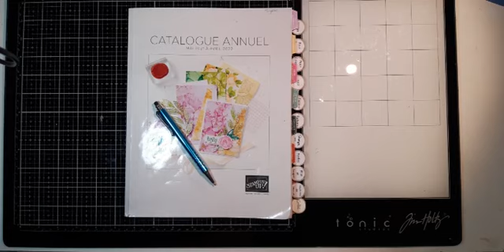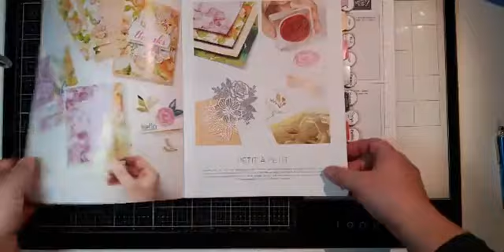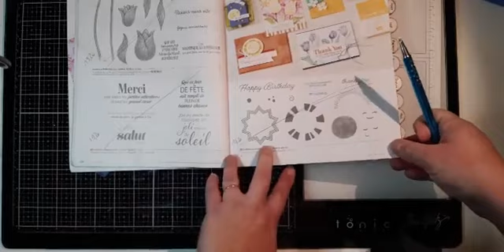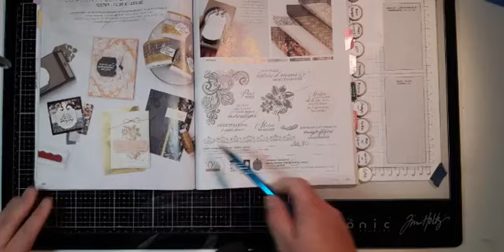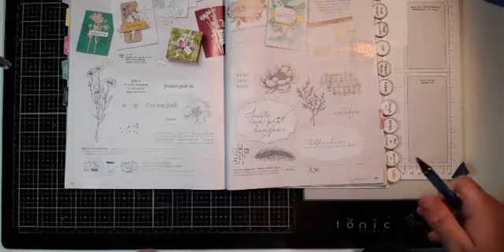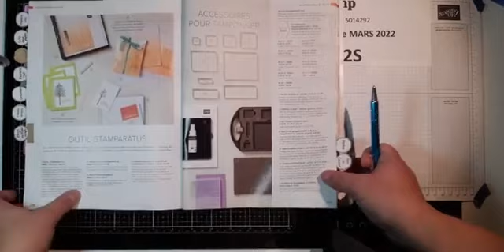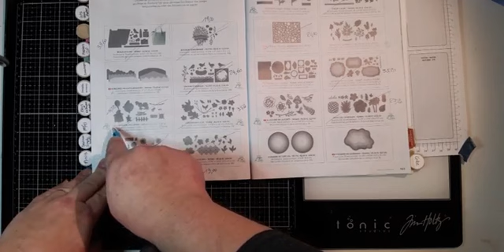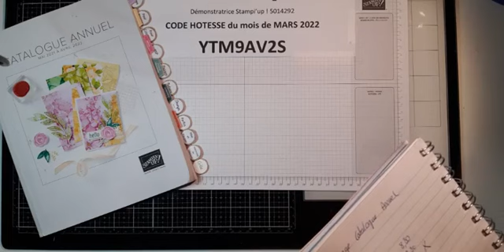Destockage du catalogue annuel Stampin'Up! 2021/2022 je fais le point avec vous page par page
Bonjour aujourd’hui je vous montre les produits qui nous quittent ,le catalogue annuel Stampin'Up! s arrete le 2 mai prochain et comme a chaque fois il y a une liste des produits non reconduit,
je fais le point avec vous vous page par page
erreur de ma part:
-la grde perfo marguerite nous quitte et  la moyenne reste
-le set de tampon hortensia et ses découpes restent également juste il ne seront lus vendu en lot !

 replay facebook du 23 Mars2022
merci de votre visite ,amusez vous  bien !

•Lien du catalogue  Annuel stampin'up!